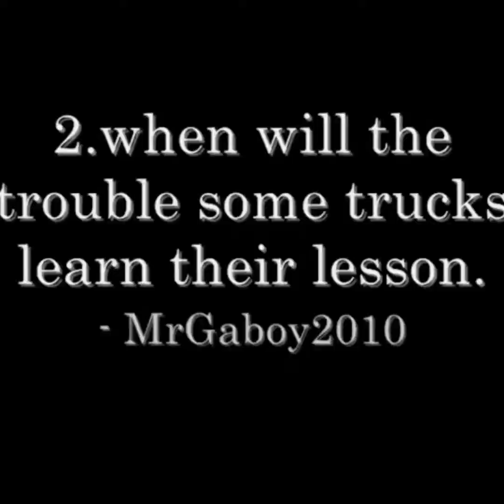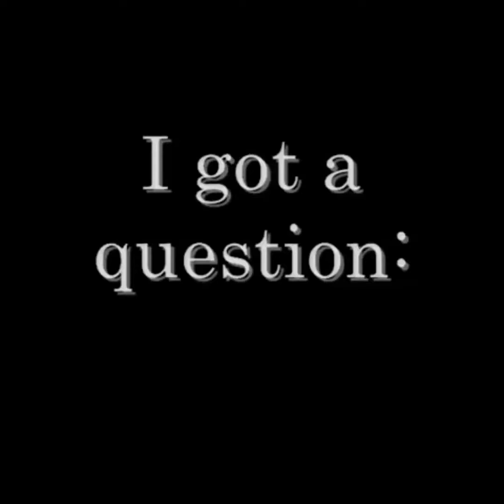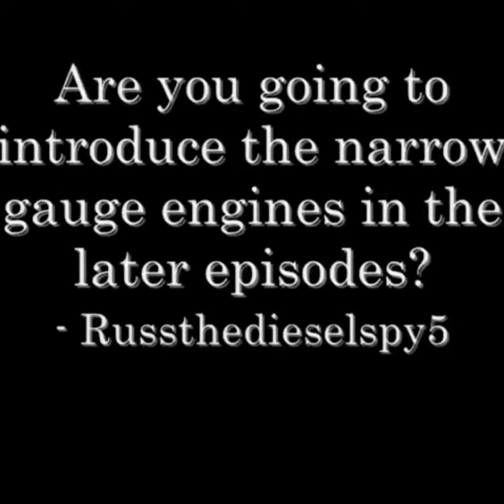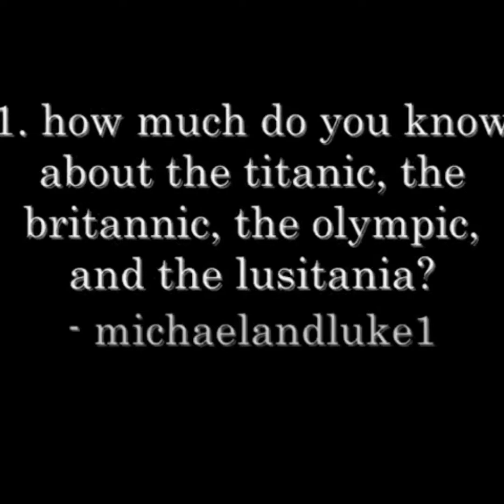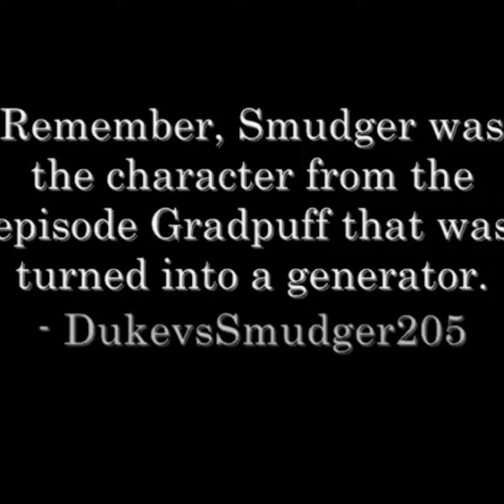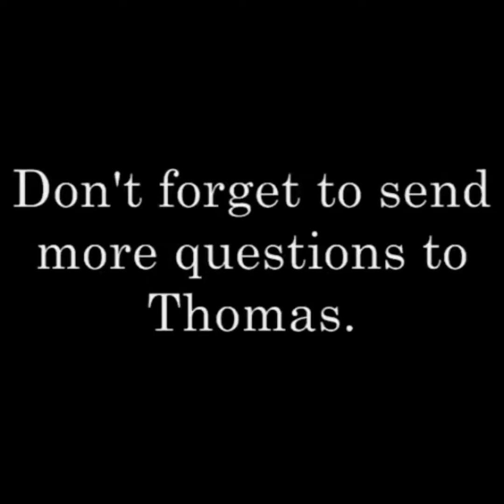Ask Thomas The Future